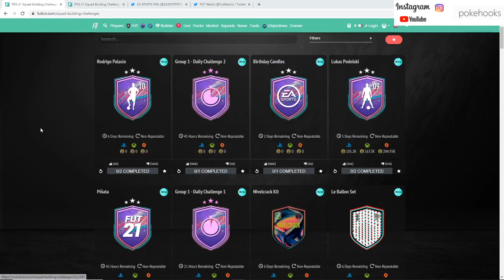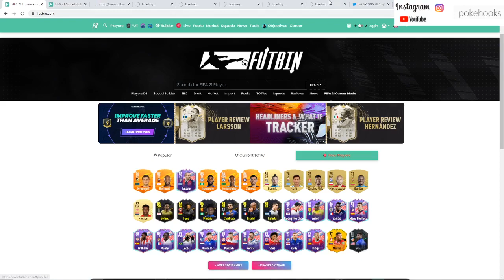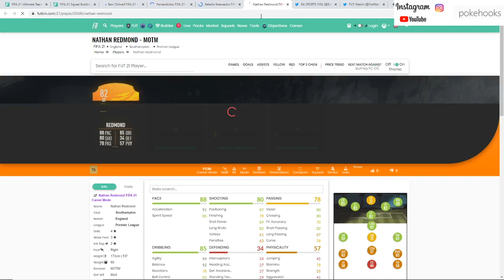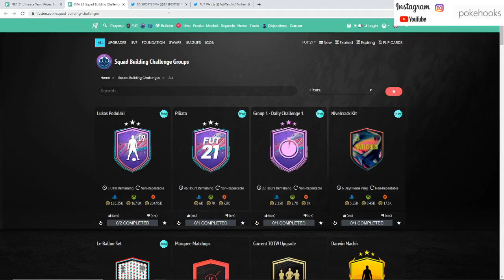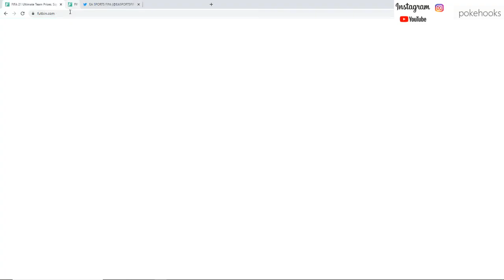NEW PALACIO FUT BIRTHDAY SBC!! INSANE VALUE + WALK OUT FROM A 75+PACK!!! FIFA 21 6PM CONTENT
I'm Alex! A professional stay at home Gamer! From searching for real life Pokemon Cards to PC Gaming! Content is always coming!
NEW SBC LARS AND SVEN BENDER!! PREMIUM SQUAD BUILDING CHALLENGE FIFA 21
premium sbc lars and sven bender
end of an era sbc
end of an era bender sbc
prime icon moments ian wright sbc price
NEW BUNDESLIGA POTM JADON SANCHO SBC
NEW BUNDESLIGA POTM SANCHO SBC
OBJECTIVE GIROUD
SBC RABIOT
ADRIEN RABIOT FIFA 21
FIFA 21
NEW POTM
PLAYER OF THE MONTH BUNDESLIGA
BUNDESLIGA POTM
WE PACK FUT BIRTHDAY SAMBIAAA!!
FUT BIRTHDAY FREE PACK
ULTIMATE PACK
SAMBIA
Bundes POTM
HOW TO BEAT FAST/PACEY TEAMS IN MANAGERIAL MASTERPIECE ON FIFA 21!! WE COMPLETE A MID/PRIME ICON SBC PACK!! insane 92+ RATED ICON!! FIFA 21
mid prime icon pack
prime icon pack
prime icon sbc
full icon team
icon fifa 21
icon pack

NEW FOX IN THE BOX SBC
EXTRA RED PICKS
EXTRA FUT CHAMPS PICKS
FULL ICON TEAM
POTM MESSI

hybrid nations
otw sbc
fifa 21 future stars player review what if
fifa 21 future stars sbc what if
fifa 21 future stars sbc player review what if

My favourite FIFA Content Creators
Nepenthez
DannyAaronsFUT
Castro1021
Nick28T
AA9Skillz
ItsHaber
AJ3
RunTheFutMarket

makelele
zambrotta
wright
ian wright
prime icon sbc
prime icon moments
fifa 21
IS DARWIN MACHIS SBC WORTH IT
MACHIS SBC
new marquee matchups
totw pack
totw pack opening
MACHIS RTTF
RTTF MACHIS
is the new machis worth it
should i do the new machis
SBC JAVIER HERNANDEZ CHICHARITO PLAYER REVIEW!! FIFA 21 PLAYER REVIEW Gli Azzuri SBC
83+ x10 upgrade
new totw upgrade pack
what do you get from the new 83+ x10
83+ x10 pack opening
FUT BIRTHDAY IS HERE!! MENDY, THIAGO, VARDY!!! I GET A FREE ULTIMATE PACK!! FIFAS 21
fut birthday fifa 21
mendy
inaki williams
hwang
simon
sambia
hermoso
moura
perisic
sane
vardy
thiago
free pack
free ultimate pack